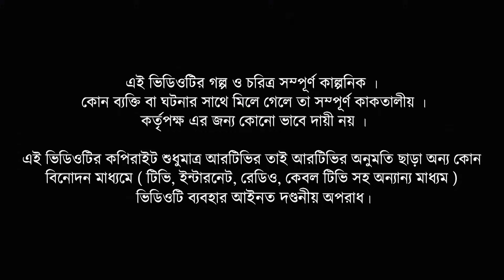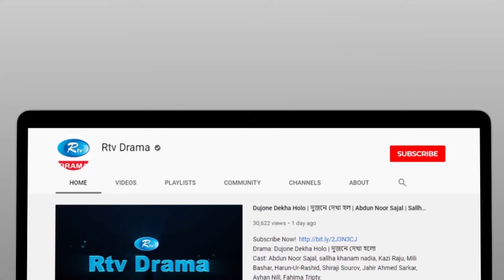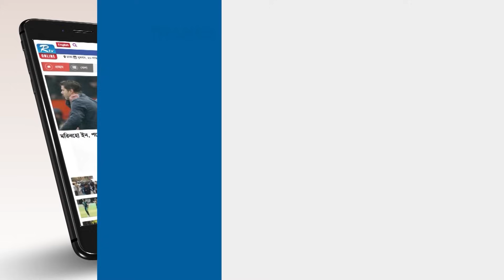Golmaal | গোলমাল | Ep 208 | Milon, Nadia, Mishu, Nabila, Arfan, Shamol Mawla | Rtv Drama Serial